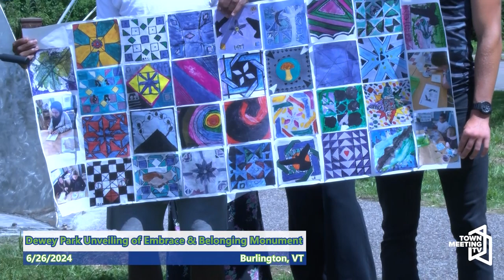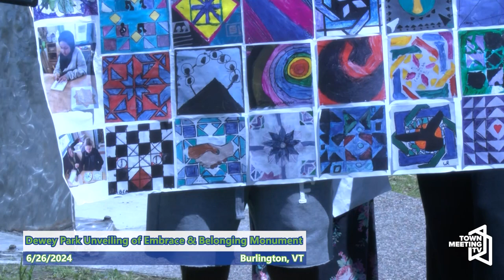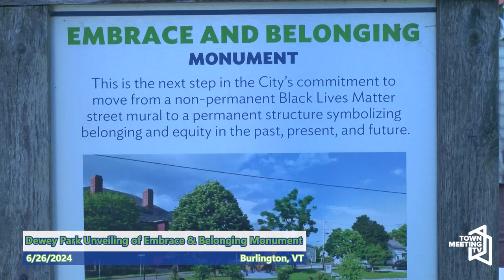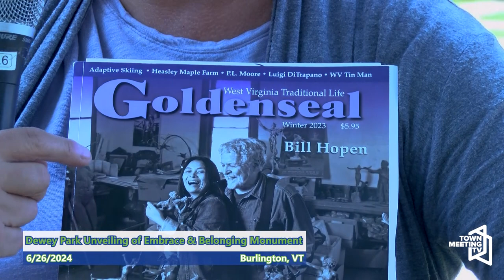Dewey Park Unveiling of Embrace & Belonging Monument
From the City of Burlington:

The City's Racial Equity, Inclusion, and Belonging Office, in tandem with Burlington Parks, Recreation, and Waterfront and BCA, invites you to celebrate the unveiling of Embrace & Belonging, a monument designed to center conversations around belonging, racial equity, and affinity.

Join friends and neighbors in Dewey Park for music, food, fun, and a ribbon cutting ceremony.

6/26/2024